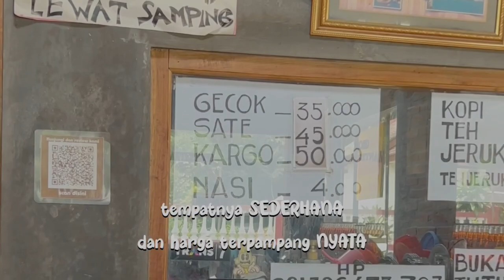Gecok & Kargo Mantep Roso Tuntang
Wajib banget nyoba gecok & kargo khas Tuntang. 😊